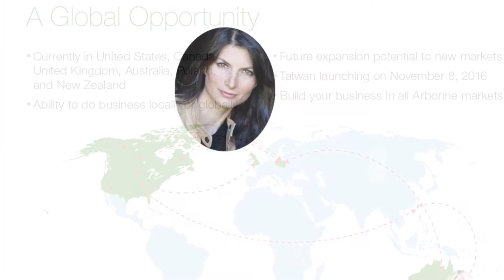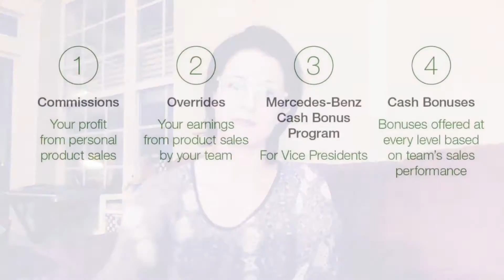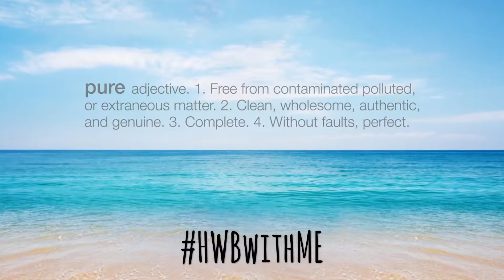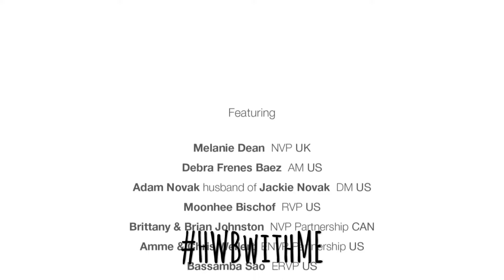Discover Arbonne: PART THREE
Discover Arbonne
Search @HWBwithME on Facebook!
@hwbwithme on Instagram!
@raynelynne on Twitter!